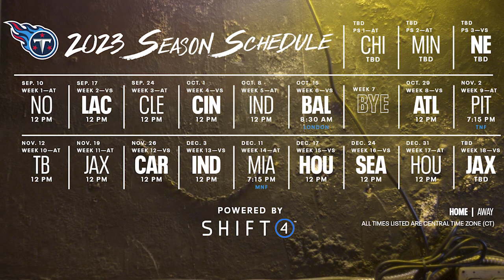Behind the Scenes | 2023 Schedule Release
Go behind the scenes at Nashville’s own Robert’s Western World and get a glimpse into the making of the 2023 Tennessee Titans Schedule Release Video.